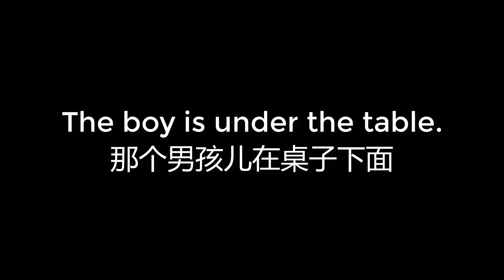00482 The boy is under the table 那个男孩儿在桌子下面